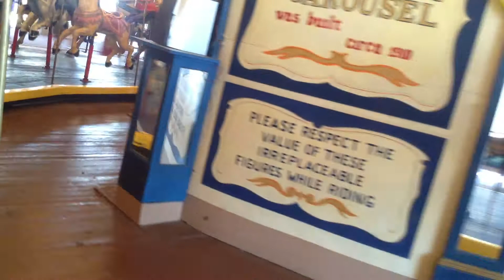Me Riding The Casino Pier Carousel In 2013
This title says is all this video was taken back in 2013 back when the carousel had incandescent lighting before switching to more eco-friendly fluorescent bulbs before being dismantled for its current restoration by Carousels & Carvings in Marion, OH.

The tune played by Wurlitzer 146-A 3673 is "Come To Me" from roll no. 13126.